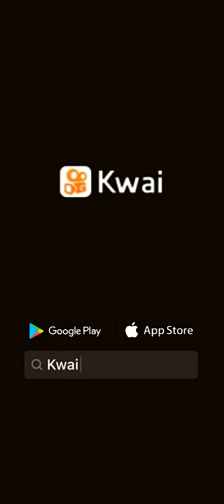Sempre com Deus no coração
Diógenes7DDiógenes 74:Tudo posso naquele que fortalece